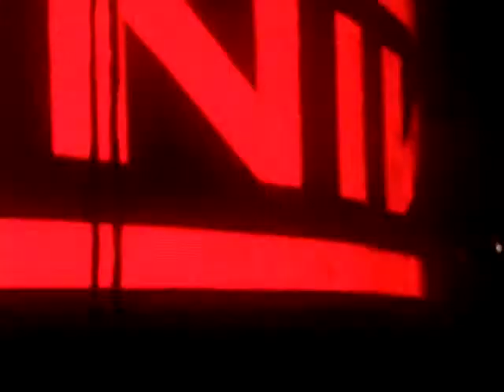Nine Inch Nails : Head Like A Hole : Greensboro, NC 11.3.08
performing 'Head Like A Hole' @ the Greensboro Coliseum.